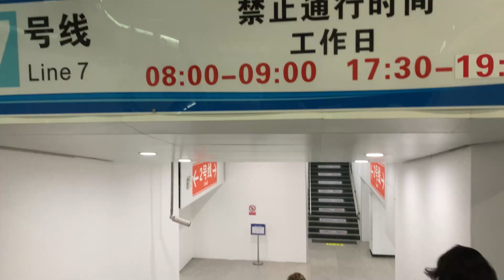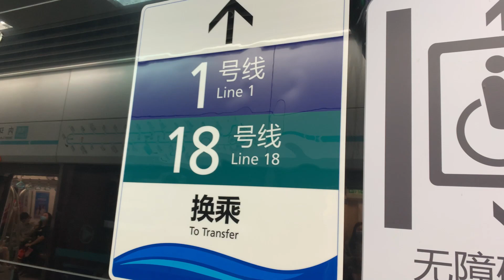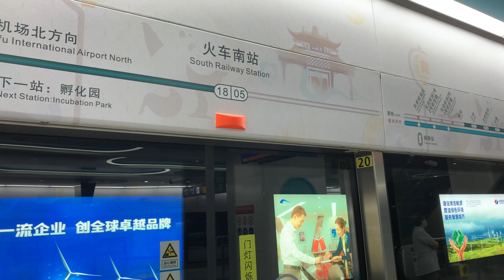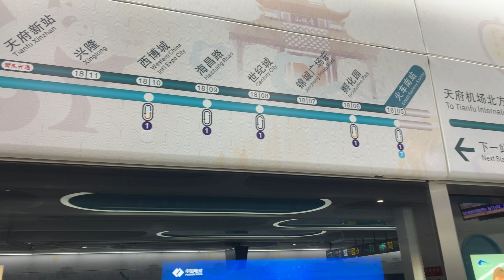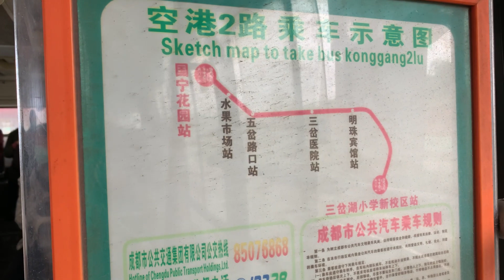成都地铁18号线今天开通,第一条市域高速地铁,终点站是风景区三岔湖!My daily life record【辰阳vlog】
今天是成都地铁18号线正式开通的首日,我去乘坐了一次全程,并到达了终点站三岔湖景区!

如果这些内容对你有帮助，可以请我喝杯水或者赞助我的频道：

谢谢！ 🙏
联系我的方式：
B站：辰阳生活记